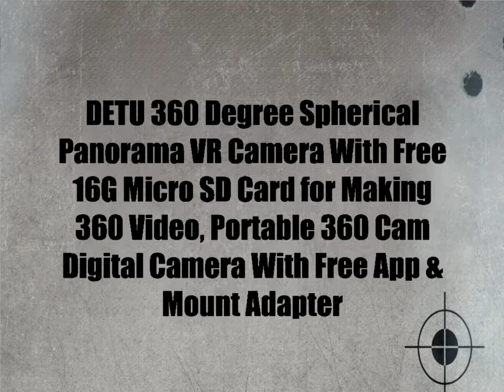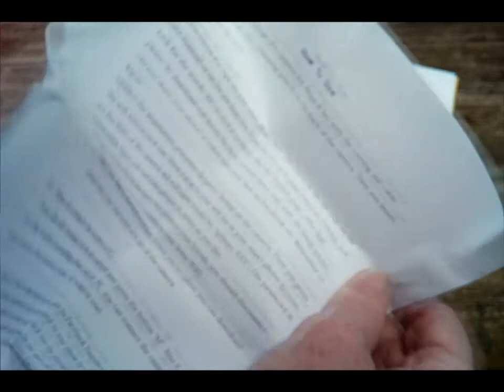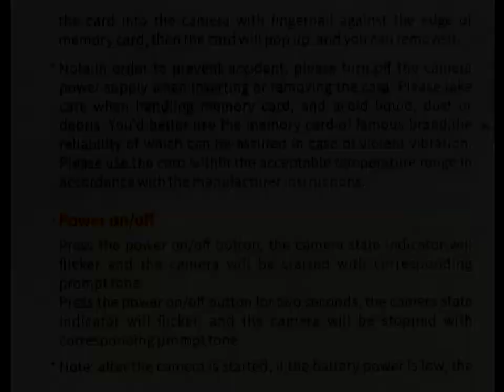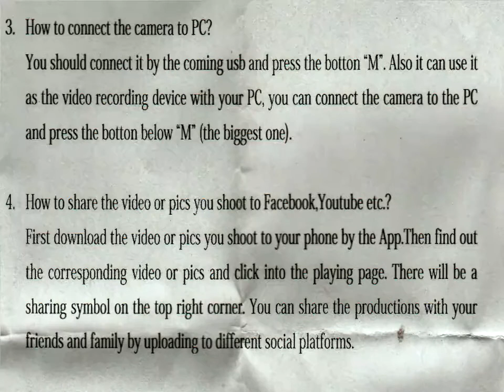DETU 360 Degree Spherical Panorama VR Camera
It had to happen. Following in the wake of the Samsung Gear 360, Insta360, Kodak PIXPRO SP360 and other high end  and high priced 360 degree cameras, budget rivals from China would be sure to enter the market. This one under test today is the first I have encountered.

In the small but attractive box are the camera itself, a USB to micro-USB charging cable, a carry bag, GoPro mount, cleaning cloth, 16GB micro-SD card, a User Guide, a A4 Startup Guide. The build quality seems fine. The camera is made of plastic but has a metal tripod mount on the base. It seems robust enough and is well made.

On the front are four buttons: Mode, Wifi On/Off, shutter, Power On/Off. There are LED's for Wifi, Camera mode, Video mode,Power On. A bright red LED surrounds the shutter button to indicate the current recording state. On the rear of the camera there is a grommet protected bay containing the micro-USB port, micro-USB card slot, and micro HDMI port. On the bottom of the camera is the metal tripod mount. The enclosed documentation is fine so far as it goes. It is nicely printed and easy to read but only covers the operation of the camnera and does not describe how to use the app.

The app is designed to be used with the 'Dectu Camera' app which I downloaded from the Android Play Store. The camera will work perfectly well without the app but it is needed to set the camera resolution and some other advanced settings as well as to stream video and  stitch videos - but I was unable to find out how to do this. It may well be easier to use the iPhone app but this I was not able to try.

Connecting the camera to the app is simple enough. Press the Wifi button on the camera and connect to it from your phone. This can be easily done from the phone app. Once connected you can stream live video, fine tune the camera settings, play and delete video and pictures on the memory card. There is a cloud storage option but I have not yet tried this yet. Apparently the app can also stitch videos together and also access additional modes such as Fisheye, Panorama, Planet, Hemisphere or VR mode but again this I have not been able to figure out yet. There is a help section in the app but it is in Chinese only. When I first connected I was offered an Over the Air update for the camera firmware and this worked perfectly.

Picture and video quality seems fine. The camera itself is easy to operate and gives good results, better than I was expecting at true FHD with lower resolutions also available.

Despite the problems I have had with this device , I am still happy to give it a favourable rating  due to the good video quality and the potential it has after the documentation is sorted out. If you want a fisheye lens camera that is easy to use then this would be a good buy, a better one yet when the app and documentation is sorted out.

Full Disclosure: I received this product free or at a discount in exchange for a fair and honest review.

The Good
Good price
FHD video
Real time video streaming to app
GoPro mount
Tripod mount
OTA firmware update
Microphone
P2P app setup

The Good
Poor User Guide
Wifi light too dim
Android App confusing to use
Battery cannot be exchanged
Cannot find how to access stitching, VR and other features